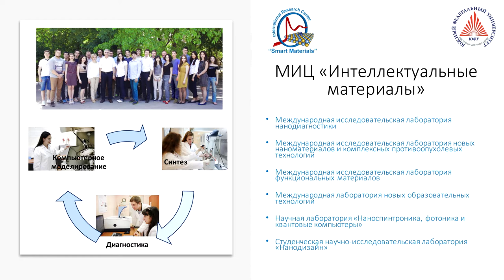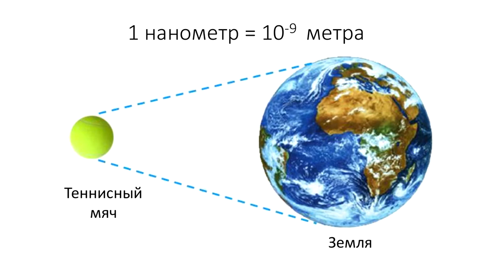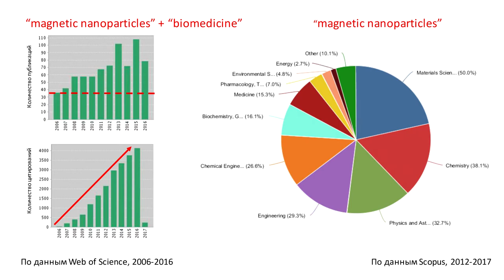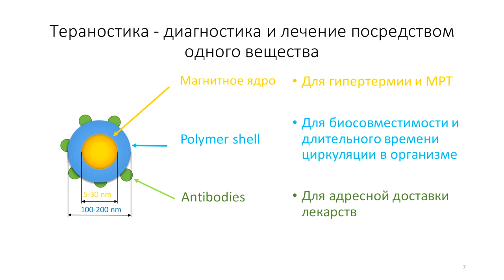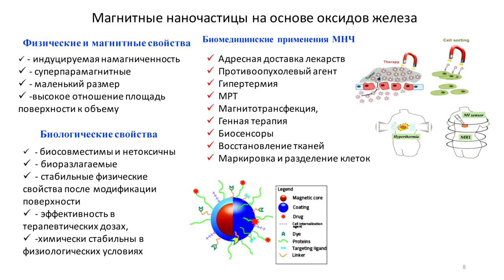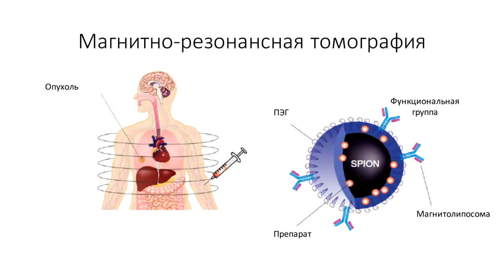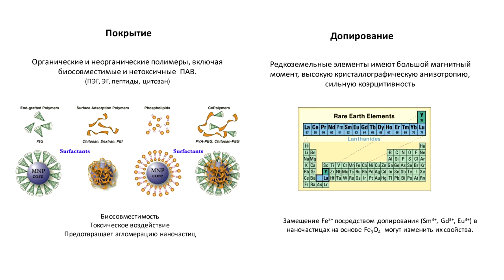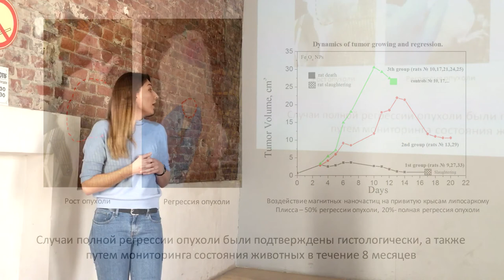Юлия Подковырина - Нанотехнологии против рака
Наночастицы, нанотехнологии, нанообъекты…. Еще совсем недавно слова с приставкой «нано» были постоянно на слуху и являлись синонимом к чему-то совершенно новому и неизведанному. А уже сегодня нанотехнологии становятся неотъемлемой частью нашей повседневной жизни. Подробнее о том, как наночастицы могут быть полезными в медицине, узнаем из лекции инженера-исследователя Международного исследовательского центра Smart materials Юлия Подковырина "Магнитные наночастицы для биомедицинских технологий".